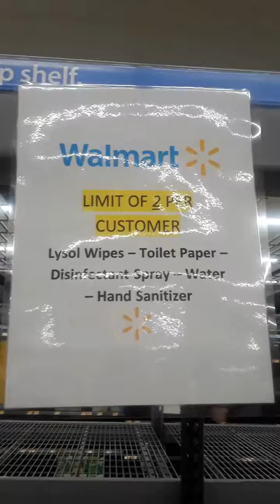And these fools buying toilet paper vote!!!